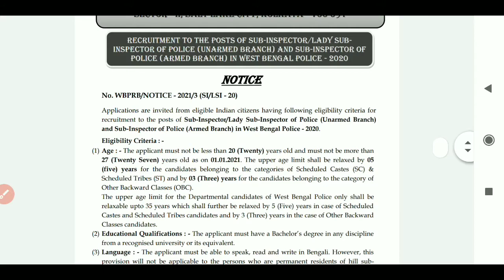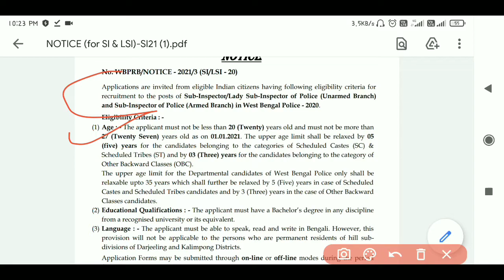WEST BENGAL POLICE SUB INSPECTOR 2020 RECRUITMENT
This is our telegram channel for all competitive exam👉

This is our telegram group for any queries 👉
EXAM DISCUSSION IN BENGALI